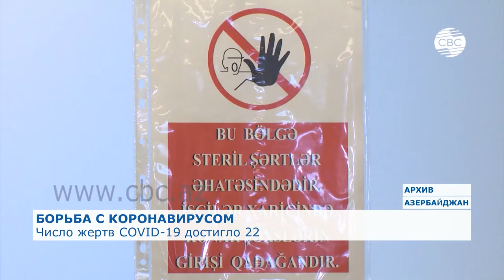Число жертв COVID-19 в Азербайджане достигло 22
В Азербайджане зарегистрировано 33 новых случая заражения коронавирусной инфекцией, 23 человека излечились и были выписаны домой. По сообщению оперативного штаба при Кабинете министров, пациент 1960 г.р. с положительным тестом на COVID-19 скончался.

Таким образом, число заразившихся коронавирусом в стране составляет 1 678 человек: 1162 человека вылечились, 22 скончались, 494 продолжают лечение в больницах особого режима. Состояние 17 из них оценивается как тяжелое, 26 – средней степени тяжести, состояние остальных стабильное.